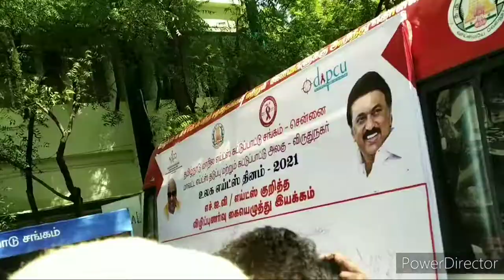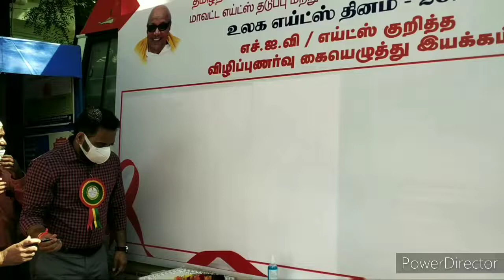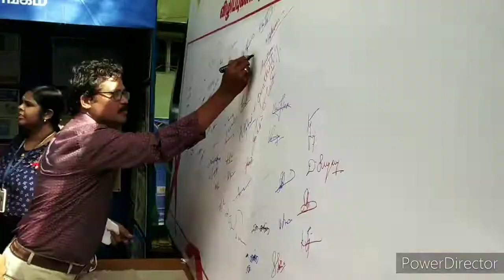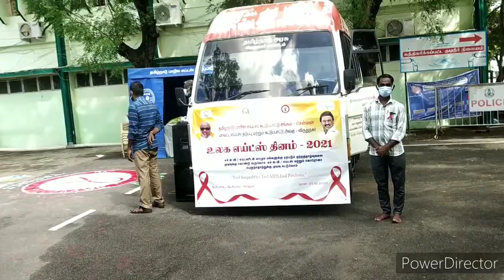World AIDS Day-DAPCU-2021-Virudhunagar.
World AIDS Day-DAPCU-2021
Virudhunagar.